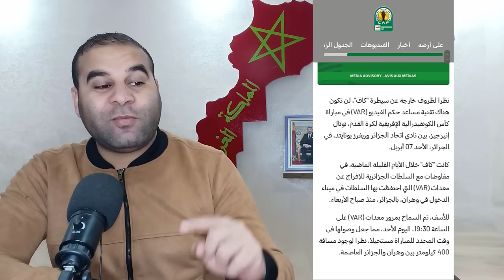تبهد يلة كبيرة السلطات الجزائرية تحتجز معدات الفار والمباراة تلعب بدون فار أين الكاف